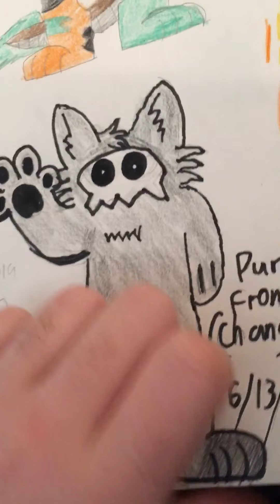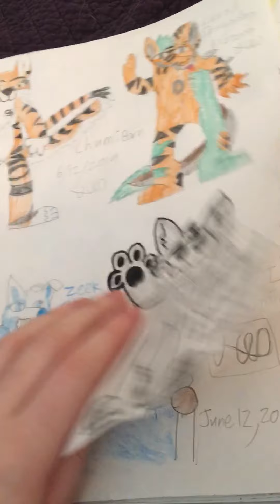Fanart Drawings Part 14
Another Fanart drawings video ft,Lerod Dragodog,Khram Chee and Zeek Shepsky so be sure to check out these lovely FuzzyBuddies!!!